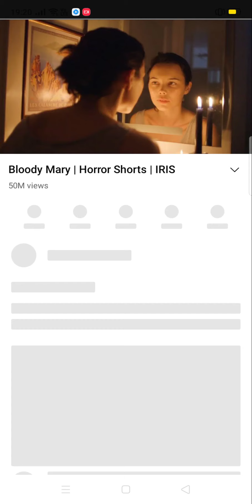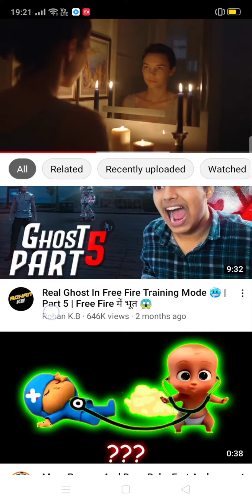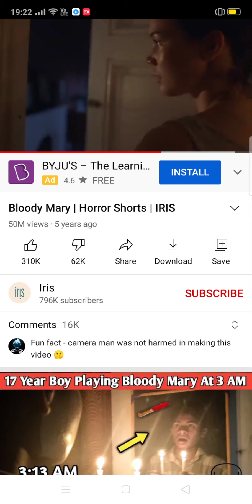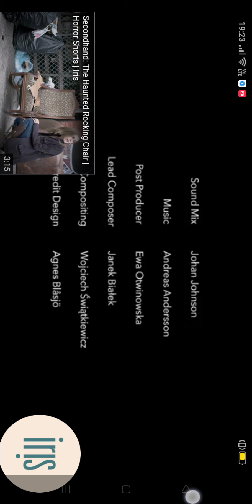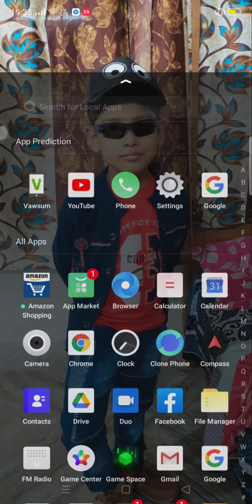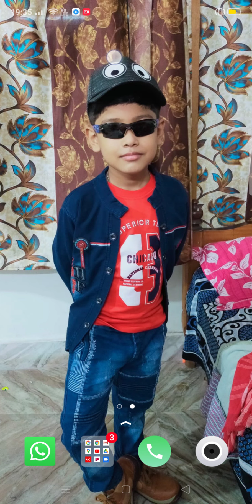horror video see